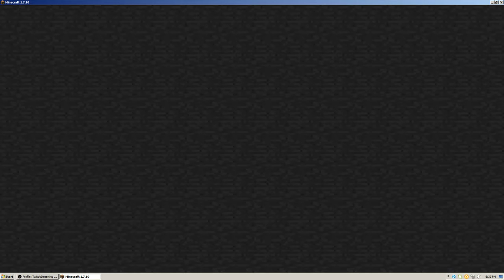Modded Minecraft Stream E010 2016 07 06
==Episode 010==
Did a ton of work for the railroad tunnel & made a bridge over the swamp water.

(The skype call between all of us was not recorded on purpose due to children & other possible unknown variables that could have happened.)